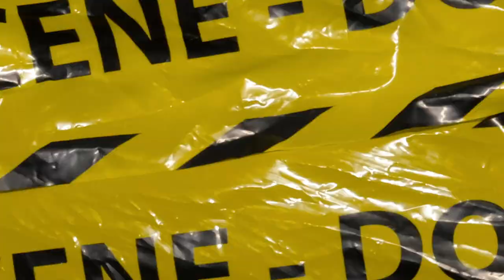Trend.Setta - RNS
Video shot during covid 19 in manhattan new York via bronswville Brooklyn directed by the fire factory